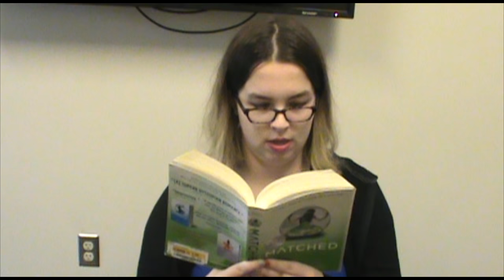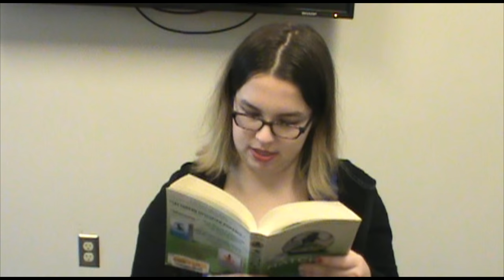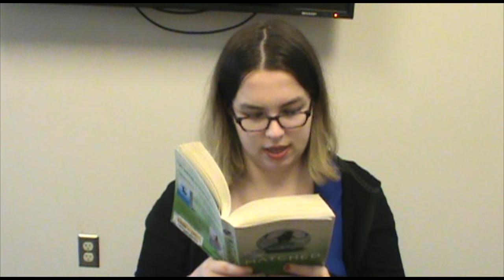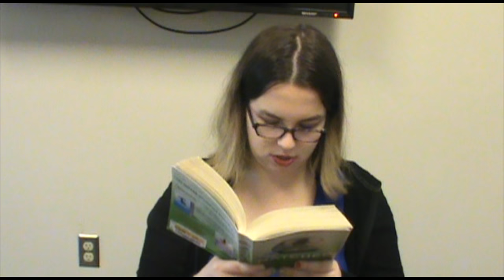Matched Chapter 21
Me reading Matched by Ally Condie chapter 21